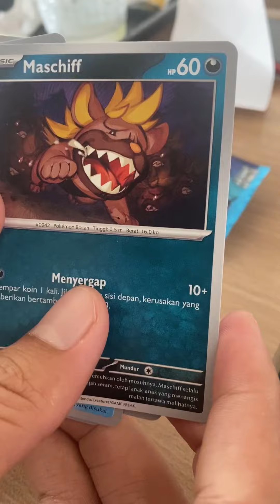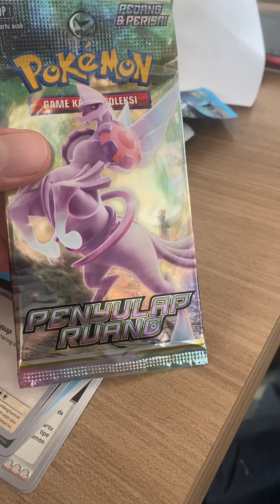Beli Kartu Pokemon TCG Indonesia #01